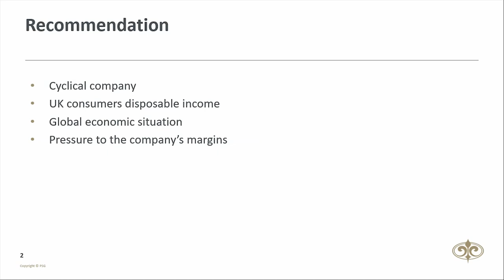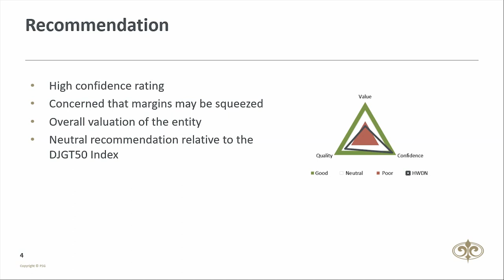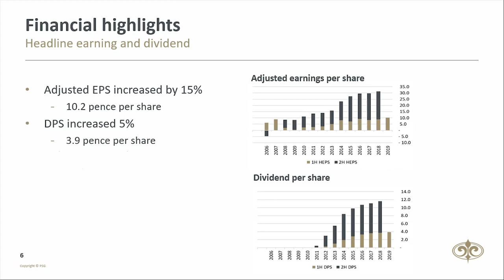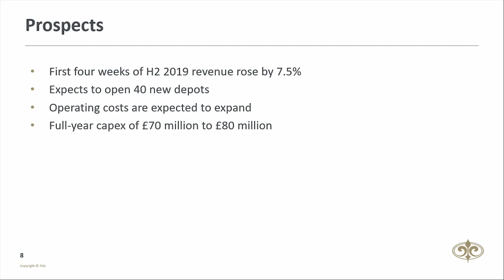Investment Idea: Howden Joinery Group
Investment Idea: Howden Joinery Group (September 2019)